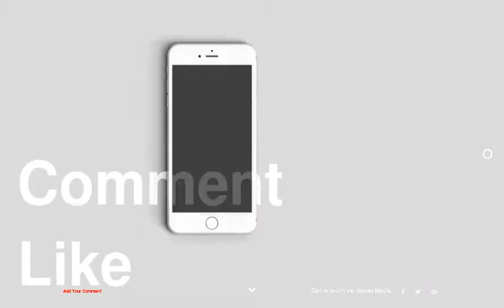Industrial Loft Apartment in Bratislava Exhibiting Warm Vibes Throughout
1 :
2 :
3 :
4 :
5 :
6 :
7 :
8 :
9 :
10 :
11 :
12 :
13 :
14 :
15 :
16 :